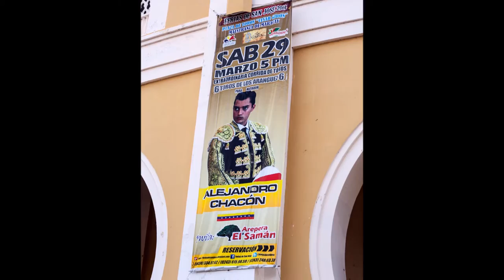Corrida de toros, Maracay, Venezuela HD sound 4kuba - fall off HD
Bullfighting (Spanish: corrida de toros [koˈriða ðe ˈtoɾos] or toreo [toˈɾeo]; Portuguese: tourada [toˈɾaðɐ]), also known as tauromachia or tauromachy (Spanish: tauromaquia About this sound listen (help·info), Portuguese: tauromaquia; from Greek: ταυρομαχία "bull-fight"),[1] is a traditional spectacle of Spain, Portugal, southern France and some Hispanic American countries (Mexico, Colombia, Ecuador, Venezuela and Peru),[2] in which one or more bulls are fought in a bullring. Although a blood sport, by definition, some followers of the spectacle prefer to view it as a 'fine art' and not a sport,[3] as there are no elements of competition in the proceedings. In Portugal, it is illegal to kill a bull in the arena, so it is removed and either professionally killed or treated and released into its owners' (ganadero) fields.

The bullfight, as it is practiced today, involves professional toreros (of which the most senior is called a matador) who execute various formal moves which can be interpreted and innovated according to the bullfighter's style or school. It has been alleged that toreros seek to elicit inspiration and art from their work and an emotional connection with the crowd transmitted through the bull. Such maneuvers are performed at close range, after the bull has first been weakened and tired by lances and short spears with barbs which are thrust into and then hang from the bull. The close proximity places the bullfighter at some risk of being gored or trampled by the weakened bull. After the bull has been hooked multiple times behind the shoulder by other matadors in the arena, the bullfight usually concludes with the killing of the bull by a single sword thrust, which is called the estocada. In Portugal, the finale consists of a tradition called the pega, where men (forcados) try to grab and hold the bull by its horns when it runs at them.

Supporters of bullfighting argue that it is a culturally important tradition and a fully developed art form on par with painting, dancing and music, whereas critics hold that it is a blood sport perpetrated as a cowardly act resulting in the suffering of bulls and horses.

There are many historic fighting venues in the Iberian Peninsula, France and Hispanic America. The largest venue of its kind is the Plaza México in central Mexico City, which seats 48,000 people,[4] and the oldest is the La Maestranza in Seville, Spain, which was first used for bullfighting in 1765.[5]

Forms of non-lethal bullfighting also appear outside the Iberian and Francophone world, including the Tamil Nadu practise of jallikattu; and the Portuguese-influenced mchezo wa ngombe (Kiswahili for "sport with bull") is also practiced on the Tanzanian islands of Pemba and Zanzibar. Types of bullfighting which involve bulls fighting other bulls, rather than humans, are found in the Balkans, Turkey, the Persian Gulf, Bangladesh, Japan, Peru and Korea. In many parts of the Western United States, various rodeo events like calf roping and bull riding were influenced by the Spanish bullfighting.